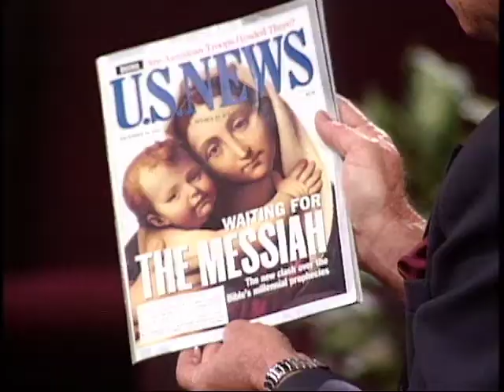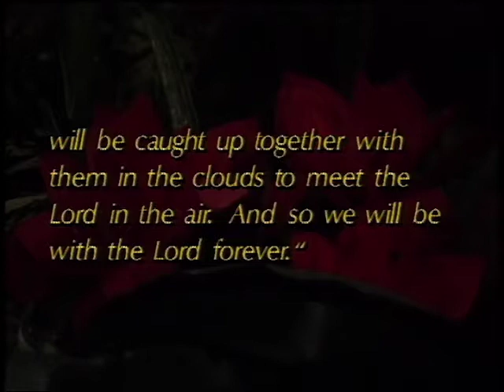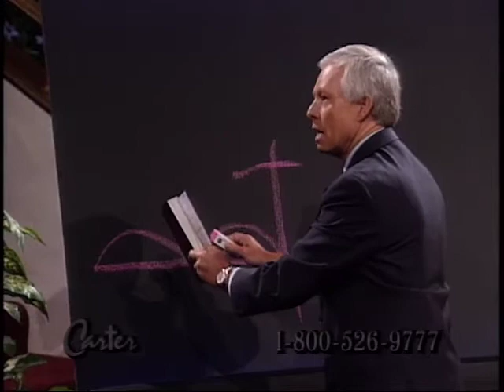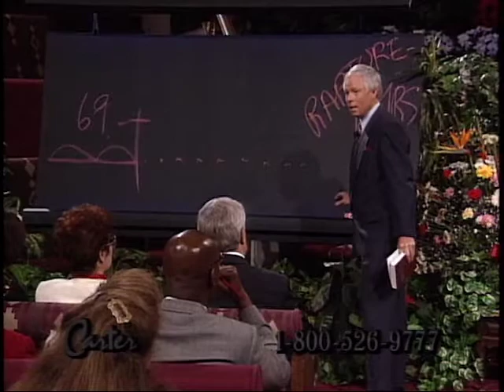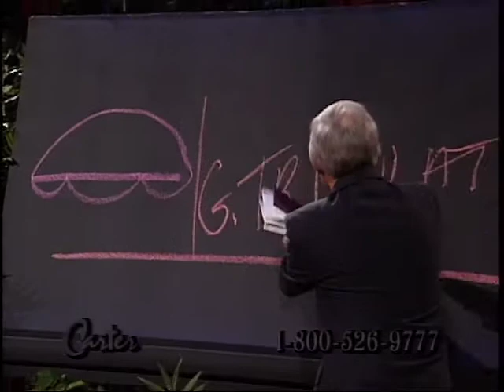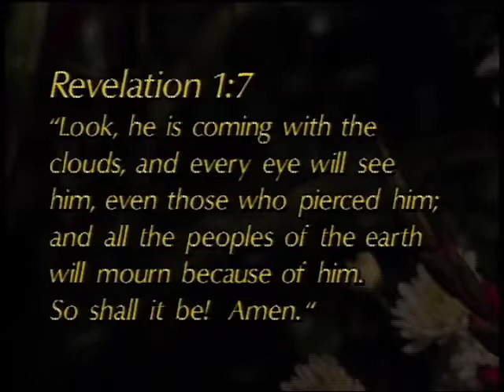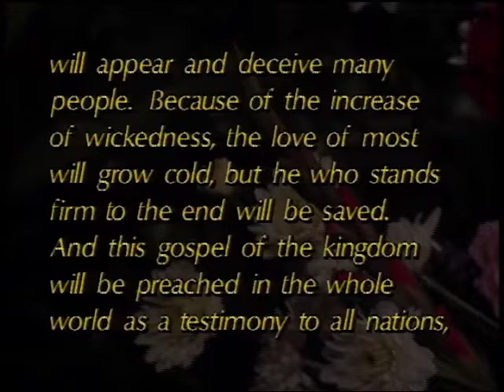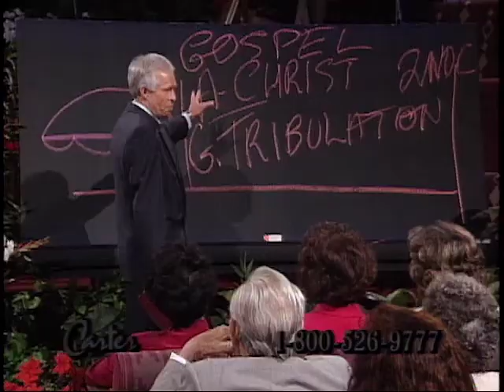Carter Report, John Carter: The Rapture and the Tribulation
Bible Prophecy Truth